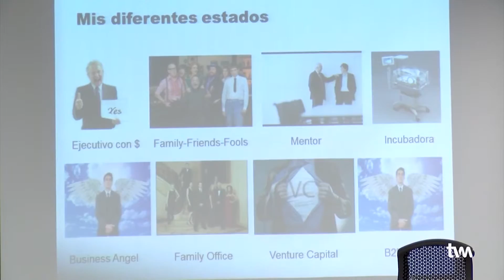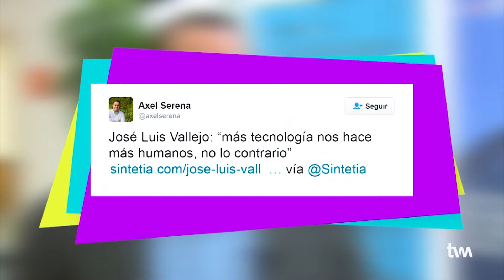Trending Murcia | Axel Serena